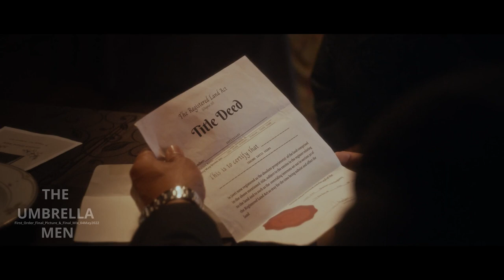The Umbrella Men Trailer | South African Film Festival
A ragtag bunch of musicians are forced to rob a bank during the Cape Town Minstrel Carnival in the hope they will save their iconic, but in-debt nightclub in the Bo Kaap.